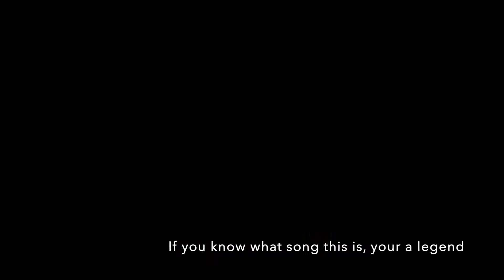I SENT MY MAN BACK WHERE HE CAME FROM!!! | FootballVR!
Youuuu what is up CrisxSquad it is me your host CrisxGamer and welcome to me playing your favorite game, football vr! this video is actually pretty funny I loved it, let me know what you think of it!

Social Media!

Put on some of these and be the coolest in your city! (shop closed)

if you’re reading this. UU I WANT SOOME APPLESAUCE! MOVE MOVE! GET THE FREAK OUT OF THE WAY!

NOTE: ANY MUSIC OR SOUNDS USED IN THIS VIDEO ARE NOT MINE!!!
Some songs used are maybe by
“Myuu”
“Krptic Unkown”
“Gaming Sound FX”
“Origami”
“MSKD Sounds”

Sincerely
~CxG